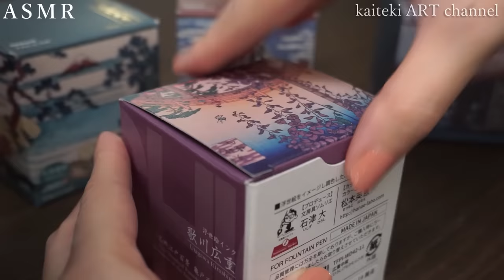【ASMR】ガラスペンでイラストを描く音🎧女の子/ハナミズキ/紫露草 SOUND and DRAWING by a beautiful glass dip pen✒ a Girl & Flowers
※イラスト完成後BGMあり

↓塗り絵BOOKのご購入はこちらから↓
Amazon

I have released a coloring book of my hand drawn line drawings printed on watercolor paper!
Available for purchase from Japanese proxy service!

👇Click here to purchase from overseas.

【お勧め動画】
ASMR ガラスペンで描く青いイラスト
ASMR ガラスペンで描く秋のイラスト

この動画で使用したガラスペンの紹介動画

最近あたらしくお迎えし川西硝子さんのガラスペンでイラストを描いたのでASMR動画にしました✒
インクは収集中の浮世絵インクを4種類とセーラー万年筆のインク３種類を使用しています。動画で初登場となるのは広重藍鼠、他のは前回のガラスペンとインク紹介で登場したものです

今回マイクを新調しました！イヤホンやヘッドフォンを付ける方は左右を行き来するペンのカリカリ音を撮ったのでちょっとしたサラウンド感があるかも😊💭設定が難しかった…

・川西硝子　ガラスペン　矢絣（一部螺旋）フューミング色：緑　軸色：翠　太字

・ナカバヤシ　TACCIA　浮世絵インク
北斎錆緑
北斎紅土
広重中紫
広重藍鼠

・SAILOR　ジェントルインク　四季彩　※こちら廃盤となり、ミニボトルの四季織に変更されましたが色は同じです。